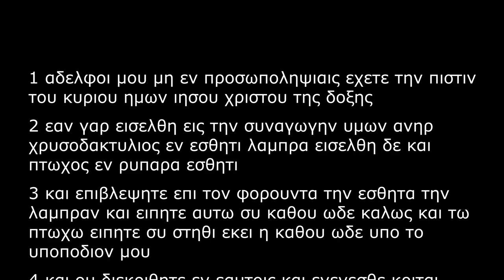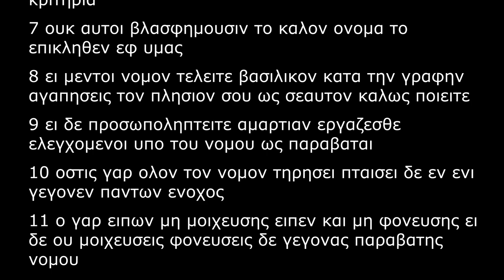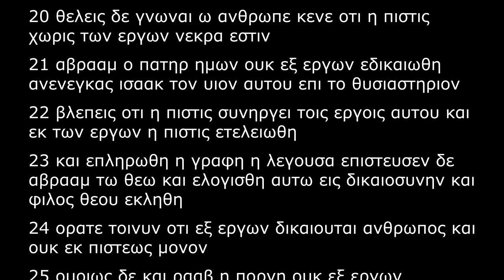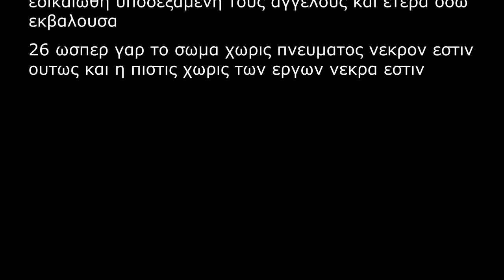헬라어성경듣기, 야고보서 2장, Greek Bible, ΙΑΚΩΒΟΥ 2, 원어민 발음, Bible study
ΙΑΚΩΒΟΥ 2
1550 Stephanus New Testament

1 αδελφοι μου μη εν προσωποληψιαις εχετε την πιστιν του κυριου ημων ιησου χριστου της δοξης

2 εαν γαρ εισελθη εις την συναγωγην υμων ανηρ χρυσοδακτυλιος εν εσθητι λαμπρα εισελθη δε και πτωχος εν ρυπαρα εσθητι

3 και επιβλεψητε επι τον φορουντα την εσθητα την λαμπραν και ειπητε αυτω συ καθου ωδε καλως και τω πτωχω ειπητε συ στηθι εκει η καθου ωδε υπο το υποποδιον μου

4 και ου διεκριθητε εν εαυτοις και εγενεσθε κριται διαλογισμων πονηρων

5 ακουσατε αδελφοι μου αγαπητοι ουχ ο θεος εξελεξατο τους πτωχους του κοσμου τουτου πλουσιους εν πιστει και κληρονομους της βασιλειας ης επηγγειλατο τοις αγαπωσιν αυτον

6 υμεις δε ητιμασατε τον πτωχον ουχ οι πλουσιοι καταδυναστευουσιν υμων και αυτοι ελκουσιν υμας εις κριτηρια

7 ουκ αυτοι βλασφημουσιν το καλον ονομα το επικληθεν εφ υμας

8 ει μεντοι νομον τελειτε βασιλικον κατα την γραφην αγαπησεις τον πλησιον σου ως σεαυτον καλως ποιειτε

9 ει δε προσωποληπτειτε αμαρτιαν εργαζεσθε ελεγχομενοι υπο του νομου ως παραβαται

10 οστις γαρ ολον τον νομον τηρησει πταισει δε εν ενι γεγονεν παντων ενοχος

11 ο γαρ ειπων μη μοιχευσης ειπεν και μη φονευσης ει δε ου μοιχευσεις φονευσεις δε γεγονας παραβατης νομου

12 ουτως λαλειτε και ουτως ποιειτε ως δια νομου ελευθεριας μελλοντες κρινεσθαι

13 η γαρ κρισις ανιλεως τω μη ποιησαντι ελεος και κατακαυχαται ελεος κρισεως

14 τι το οφελος αδελφοι μου εαν πιστιν λεγη τις εχειν εργα δε μη εχη μη δυναται η πιστις σωσαι αυτον

15 εαν δε αδελφος η αδελφη γυμνοι υπαρχωσιν και λειπομενοι ωσιν της εφημερου τροφης

16 ειπη δε τις αυτοις εξ υμων υπαγετε εν ειρηνη θερμαινεσθε και χορταζεσθε μη δωτε δε αυτοις τα επιτηδεια του σωματος τι το οφελος

17 ουτως και η πιστις εαν μη εργα εχη νεκρα εστιν καθ εαυτην

18 αλλ ερει τις συ πιστιν εχεις καγω εργα εχω δειξον μοι την πιστιν σου εκ των εργων σου καγω δειξω σοι εκ των εργων μου την πιστιν μου

19 συ πιστευεις οτι ο θεος εις εστιν καλως ποιεις και τα δαιμονια πιστευουσιν και φρισσουσιν

20 θελεις δε γνωναι ω ανθρωπε κενε οτι η πιστις χωρις των εργων νεκρα εστιν

21 αβρααμ ο πατηρ ημων ουκ εξ εργων εδικαιωθη ανενεγκας ισαακ τον υιον αυτου επι το θυσιαστηριον

22 βλεπεις οτι η πιστις συνηργει τοις εργοις αυτου και εκ των εργων η πιστις ετελειωθη

23 και επληρωθη η γραφη η λεγουσα επιστευσεν δε αβρααμ τω θεω και ελογισθη αυτω εις δικαιοσυνην και φιλος θεου εκληθη

24 ορατε τοινυν οτι εξ εργων δικαιουται ανθρωπος και ουκ εκ πιστεως μονον

25 ομοιως δε και ρααβ η πορνη ουκ εξ εργων εδικαιωθη υποδεξαμενη τους αγγελους και ετερα οδω εκβαλουσα

26 ωσπερ γαρ το σωμα χωρις πνευματος νεκρον εστιν ουτως και η πιστις χωρις των εργων νεκρα εστιν

1내 형제들아 영광의 주 곧 우리 주 예수 그리스도에 대한 믿음을 너희가 가졌으니 사람을 차별하여 대하지 말라

2만일 너희 회당에 금 가락지를 끼고 아름다운 옷을 입은 사람이 들어오고 또 남루한 옷을 입은 가난한 사람이 들어올 때에

3너희가 아름다운 옷을 입은 자를 눈여겨 보고 말하되 여기 좋은 자리에 앉으소서 하고 또 가난한 자에게 말하되 너는 거기 서 있든지 내 발등상 아래에 앉으라 하면

4너희끼리 서로 차별하며 악한 생각으로 판단하는 자가 되는 것이 아니냐

5내 사랑하는 형제들아 들을지어다 하나님이 세상에서 가난한 자를 택하사 믿음에 부요하게 하시고 또 자기를 사랑하는 자들에게 약속하신 나라를 상속으로 받게 하지 아니하셨느냐

6너희는 도리어 가난한 자를 업신여겼도다 부자는 너희를 억압하며 법정으로 끌고 가지 아니하느냐

7그들은 너희에게 대하여 일컫는 바 그 아름다운 이름을 비방하지 아니하느냐

8너희가 만일 성경에 기록된 대로 네 이웃 사랑하기를 네 몸과 같이 하라 하신 최고의 법을 지키면 잘하는 것이거니와

9만일 너희가 사람을 차별하여 대하면 죄를 짓는 것이니 율법이 너희를 범법자로 정죄하리라

10누구든지 온 율법을 지키다가 그 하나를 범하면 모두 범한 자가 되나니

11간음하지 말라 하신 이가 또한 살인하지 말라 하셨은즉 네가 비록 간음하지 아니하여도 살인하면 율법을 범한 자가 되느니라

12너희는 자유의 율법대로 심판 받을 자처럼 말도 하고 행하기도 하라

13긍휼을 행하지 아니하는 자에게는 긍휼 없는 심판이 있으리라 긍휼은 심판을 이기고 자랑하느니라

14내 형제들아 만일 사람이 믿음이 있노라 하고 행함이 없으면 무슨 유익이 있으리요 그 믿음이 능히 자기를 구원하겠느냐

15만일 형제나 자매가 헐벗고 일용할 양식이 없는데

16너희 중에 누구든지 그에게 이르되 평안히 가라, 덥게 하라, 배부르게 하라 하며 그 몸에 쓸 것을 주지 아니하면 무슨 유익이 있으리요

17이와 같이 행함이 없는 믿음은 그 자체가 죽은 것이라

18어떤 사람은 말하기를 너는 믿음이 있고 나는 행함이 있으니 행함이 없는 네 믿음을 내게 보이라 나는 행함으로 내 믿음을 네게 보이리라 하리라

19네가 하나님은 한 분이신 줄을 믿느냐 잘하는도다 귀신들도 믿고 떠느니라

20아아 허탄한 사람아 행함이 없는 믿음이 헛것인 줄을 알고자 하느냐

21우리 조상 아브라함이 그 아들 이삭을 제단에 바칠 때에 행함으로 의롭다 하심을 받은 것이 아니냐

22네가 보거니와 믿음이 그의 행함과 함께 일하고 행함으로 믿음이 온전하게 되었느니라

23이에 성경에 이른 바 아브라함이 하나님을 믿으니 이것을 의로 여기셨다는 말씀이 이루어졌고 그는 하나님의 벗이라 칭함을 받았나니

24이로 보건대 사람이 행함으로 의롭다 하심을 받고 믿음으로만은 아니니라

25또 이와 같이 기생 라합이 사자들을 접대하여 다른 길로 나가게 할 때에 행함으로 의롭다 하심을 받은 것이 아니냐

26영혼 없는 몸이 죽은 것 같이 행함이 없는 믿음은 죽은 것이니라